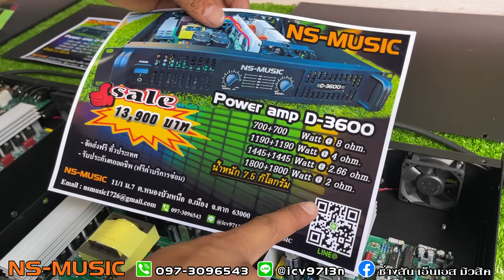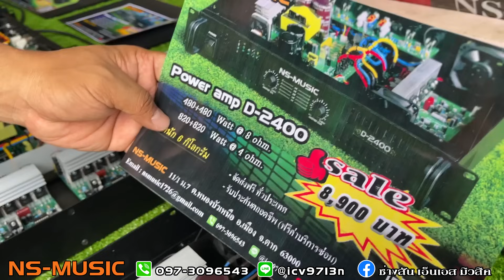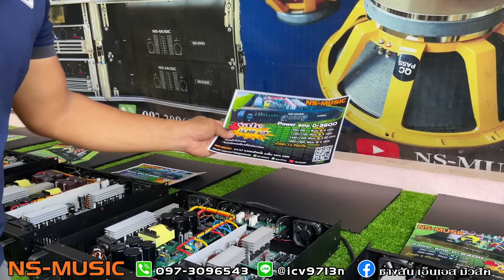จัดโมโมชั่น ลดราคา เพาเวอร์แอมป์ขนาด1.5U ทุกรุ่น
ร้าน เอ็นเอส มิวสิค จังหวัดตาก ผลิตและจำหน่าย อุปกรณ์เครื่องเสียงกลางแจ้ง และ บริการจัดชุดเครื่องเสียงตามงบ 👉 ติดต่อสอบถาม ☎️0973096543 หรือ 📱Line ID : @icv9713n // หากโทรไม่รับทิ้งระยะสักช่วงแล้วโทรอีกครับ บางครั้งอาจไม่สะดวกหรือติดลูกค้าหน้าร้านอยู่ ต้องขออภัยมา ณ ที่นี้ครับ
📌NS-MUSIC เลขที่11/1 ม.7 ต.หนองบัวเหนือ อ.เมืองตาก จ.ตาก